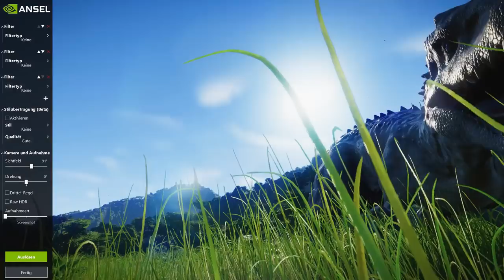Jurassic World Evolution #21 - Der Carnotaurus & die Camarasauren betreten den Park! | LP JW Deutsch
Jurassic World Evolution - Stelle dich in das Herz der Jurassic Franchise und baue deinen eigenen Jurassic Park auf. Viel Spaß mit dem Video!
Lets Play Jurassic World Evolution Deutsch German mit Tilorious
*Wenn ihr dasselbe Spielgefühl haben wollt wie wir dann holt euch das Creator Bundle von G-Portal